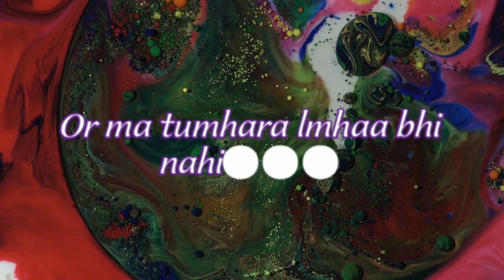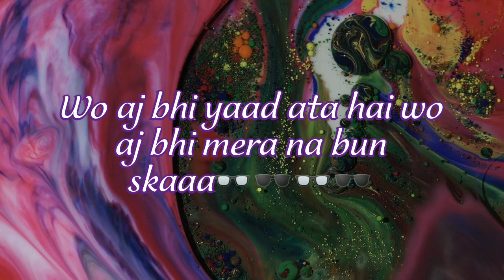# tum hi aana bollywood song tara sutaria sidharth malhotra marjaavan status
tera jana ka ghum zamana ka ghum kia karein
humein poocho kya Hota hai bina dil ka jia jana
bht ai gi teri yadain magar is bar tum hi aana
IQMS entertainment